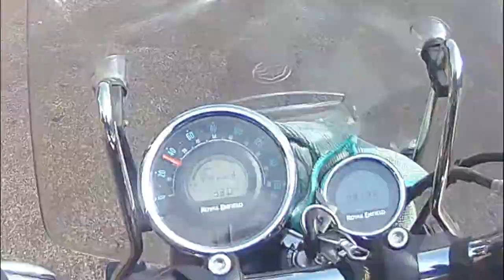how To Save Toll ? | Bike Ride | Royal Enfield Meteor 350 | ep-4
In this video we going for morning bike ride which is a breakfast ride. I had not ride for last 2 week due to health issue. But finally we are traveling back to roads. we are going to Abundant Plan location in Khopoli. We leave our house at 6 in the morning. We wakeup at 5 am and prepare for ride. You will enjoy the whole series. There is so much of drama and tragedy in this vlog must watch full you will love it.

Time Stamp:
0:00 Intro
0:08 clip
0:17 video

Motorcycle I used = Royal Enfield Meteor 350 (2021) bs6 Petrol
Moto Vlogging Camera = SJCAM 4000 Air Wifi
Helmet = Studds